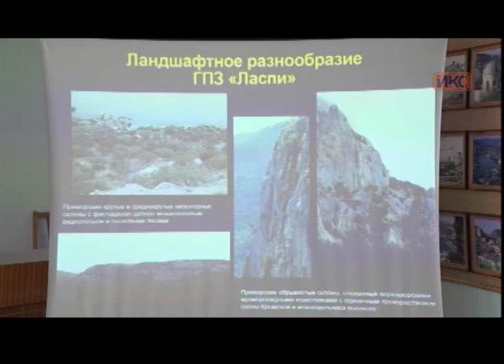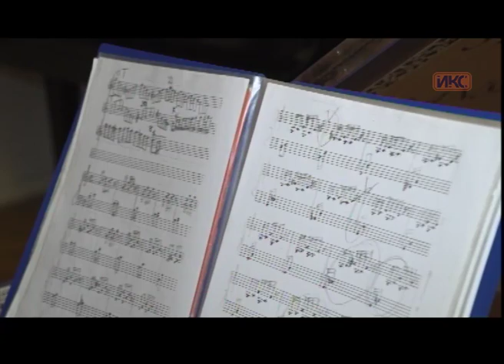Выпуск новостей от 23 января (15:00)